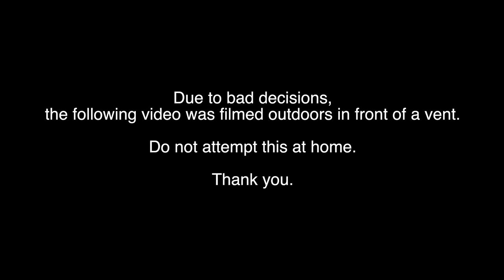INDIA 2022 TOUR ANNOUNCEMENT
Looking forward to seeing your faces on tour!
Asia Tour Announcement will be made sometime in December :)

Special Tour Merchandise will be sold exclusively on tour.

CharlesTheFrenchOff
TadaThePadThai